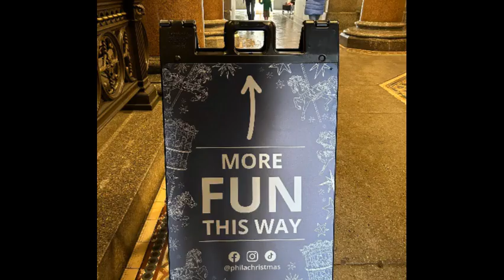Hawk TV 12 7 Day 4